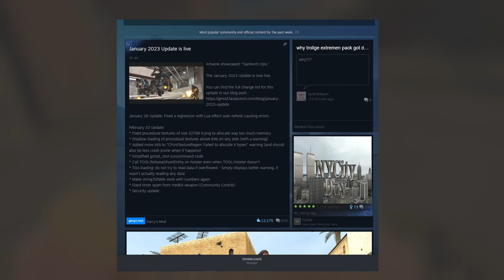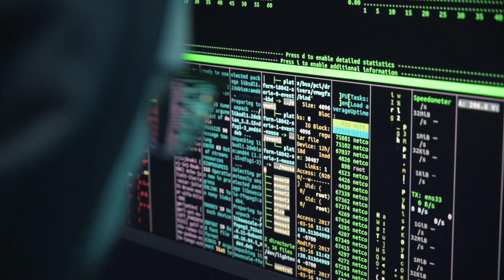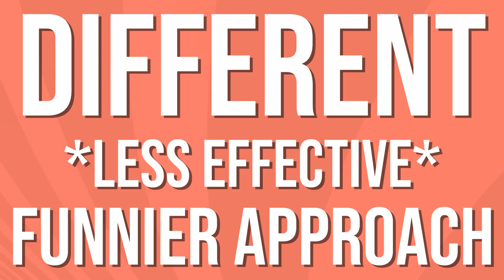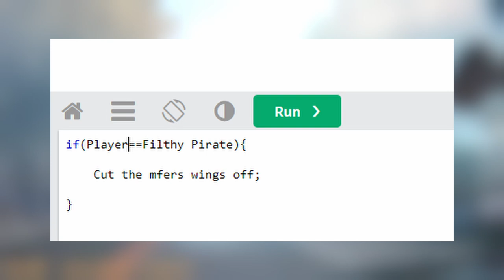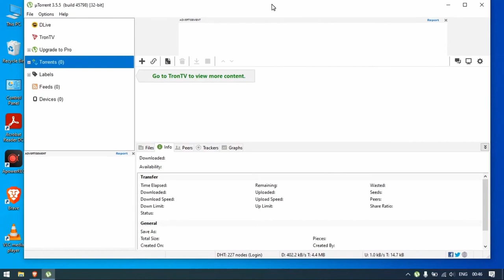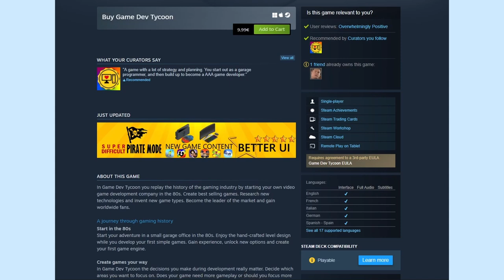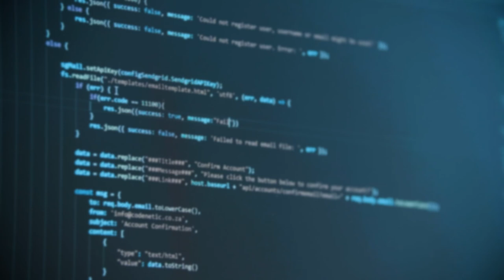7 of the best Anti-Piracy Measures in Gaming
It's very easy to deal with piracy once its detected, simply crash the game and make it unplayable. But there are a handful of game developers who took it upon themselves to punish the pirates who decided to steal the product of their hard work.
So we'll be talking about 7 of the best ways game developers have punished or even embarrassed gamers for pirating their games.
From clowning pirates to straight guilt tripping them, we'll explore the creative and sometimes sadistic measures game development studios have taken to protect their intellectual property.